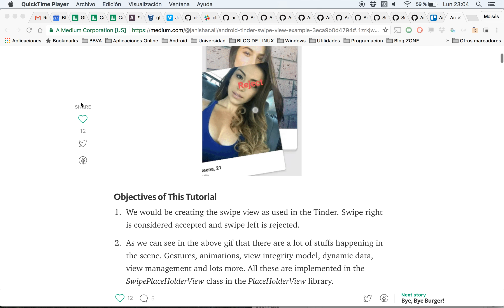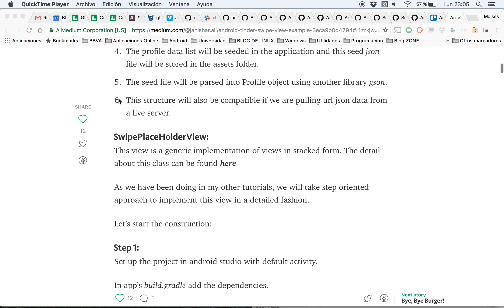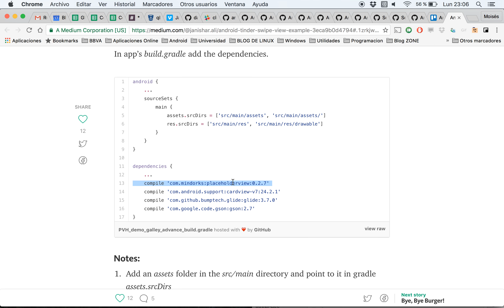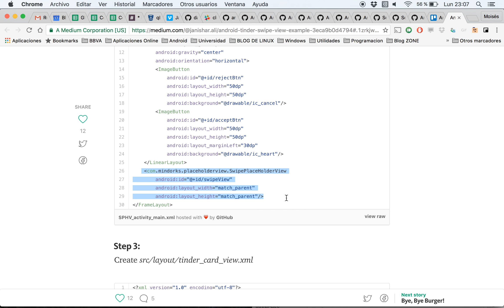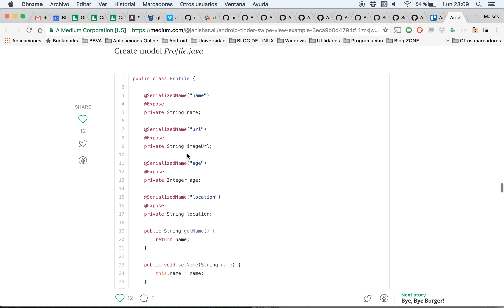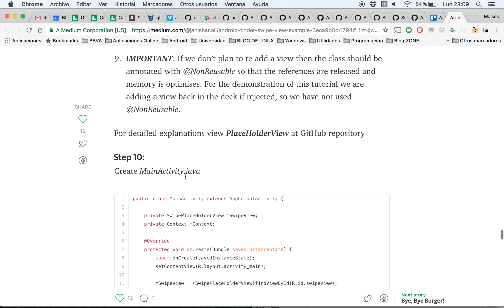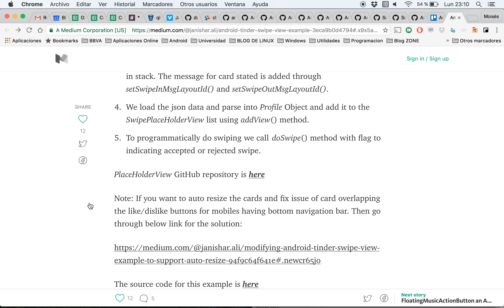Android Tinder Swipe View - Utiliza la vista swipe de Tinder y Linkedin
En este videotutorial os mostramos como podéis implementar la vista swipe de Tinder y que también ha sido implementada en la app de Linkedin. Muy usada ultimamente en muchas apps. ¡Pruebala!